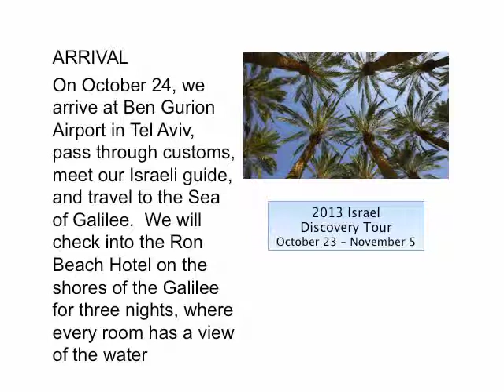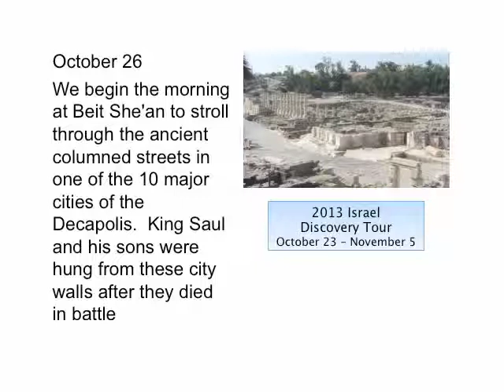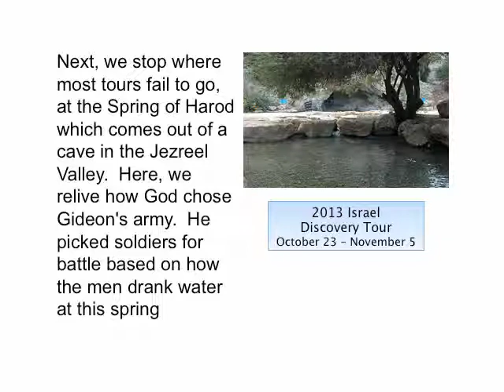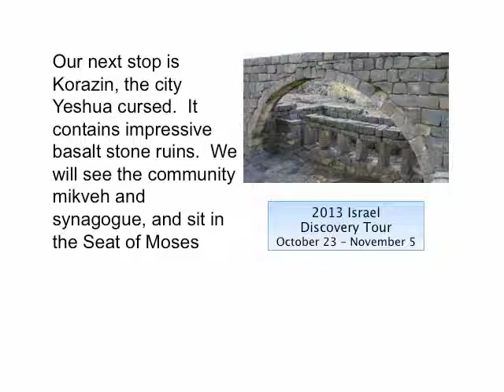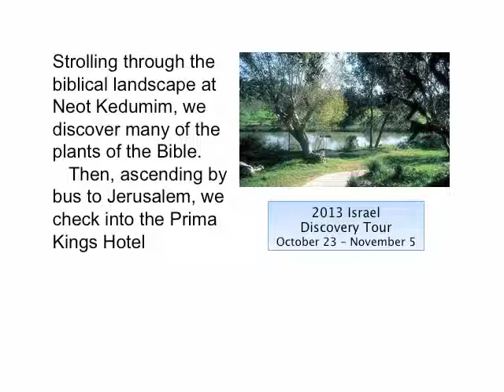Israel Discovery Tour 2013 -- Galilee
Departing JFK for Ben Gurion Airport, and Sea of Galilee with Israel Discovery Tour